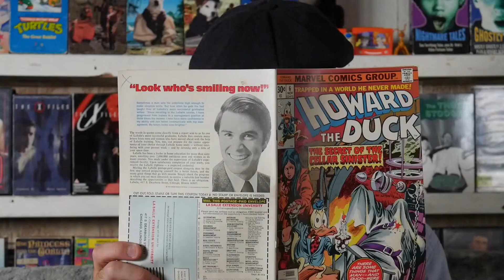Hey There Nostalgic Dom Song